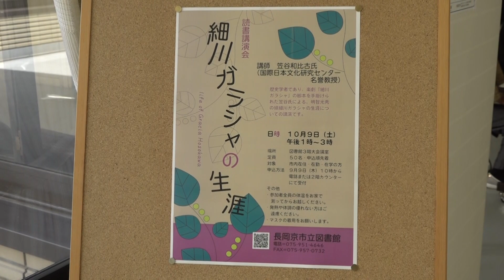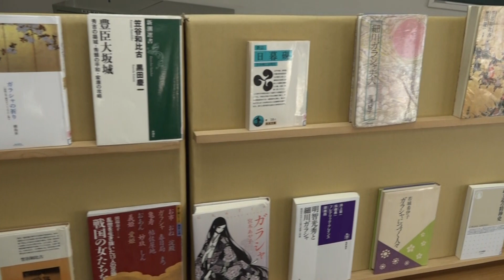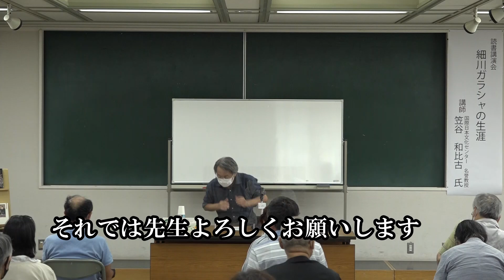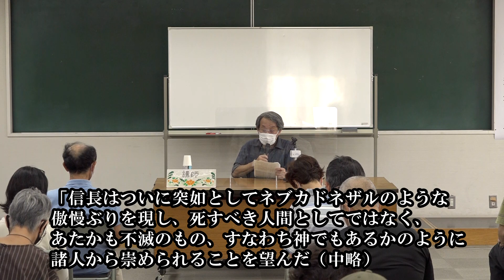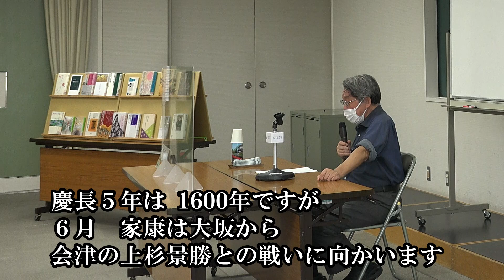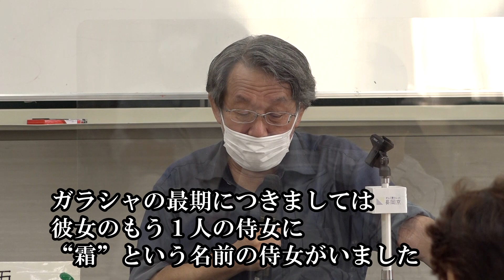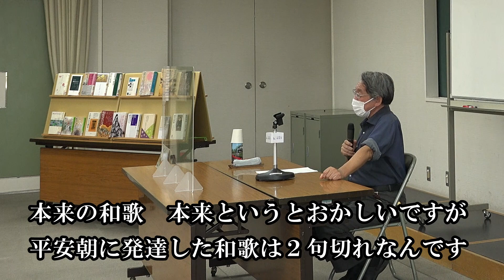【ガラシャはなぜキリスト教徒に？】細川ガラシャの生涯【長岡京市のアイドル・細川ガラシャをもっと好きになってほしい！リレートークVol.1】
3年ぶり！長岡京ガラシャ祭2022開催決定！明智光秀や細川藤孝など戦国時代の人物になりきって行列に参加しませんか？応募はガラシャ祭ホームページ（ ）から

長岡京ガラシャ祭は毎年11月第2日曜日に開催！（2021年は新型コロナウイルス感染症の影響により中止となりました。）

【ガラシャ祭2021】細川ガラシャの生涯【長岡京市のアイドル・細川ガラシャをもっと好きになってほしい！リレートークVol.1】

天正八年に、長岡の勝龍寺城の城主である細川家に嫁いだ明智光秀の娘・玉。長岡の地で幸せな新婚生活を過ごしたのもつかの間、戦国の世に翻弄された壮絶な人生を送りました。
のちにキリスト教徒となった玉・ガラシャはどのような女性だったのか。ガラシャを語る上では外せない父・明智光秀や細川家の繁栄。
それぞれの分野の著名な先生方による貴重な講演を、リレー形式でガラシャ祭チャンネルにて公開。他では聴けない貴重なお話で歴史に思いを馳せながら、2022年以降のガラシャ祭を楽しみにお待ちください！

第1回目は国際日本文化研究センター名誉教授で、これまでNHK「その時歴史が動いた」や「BS歴史館」、「英雄たちの選択」にもゲスト出演されている笠谷和比古さん。ガラシャはなぜキリスト教徒になったのかについてお話いただきます。
大河ドラマ「麒麟がくる」でも描かれ、話題となった本能寺の変と関ケ原の合戦といった戦国時代の激動の中を生きたガラシャの半生を、これまでの研究から、笠谷さんの視点で考察します

明智光秀最期の城・勝龍寺城を千田嘉博氏が解説！近世城郭の原点　勝龍寺城【監修：小和田哲男氏】
【大河ドラマ「麒麟がくる」時代考証・小和田哲男氏監修】細川ガラシャ（明智たま）の物語in京都・長岡京市（細川忠興の待つ勝龍寺城への輿入れを映像化）

00:13　オープニング
01:23　講師紹介
02:07　概略
04:26　ガラシャの経歴
24:55　キリスト教入信
30:45　織田信長の自己神格化
48:58　関ケ原合戦とガラシャの最期